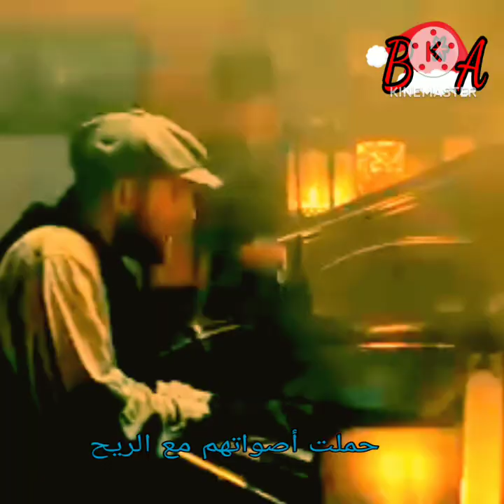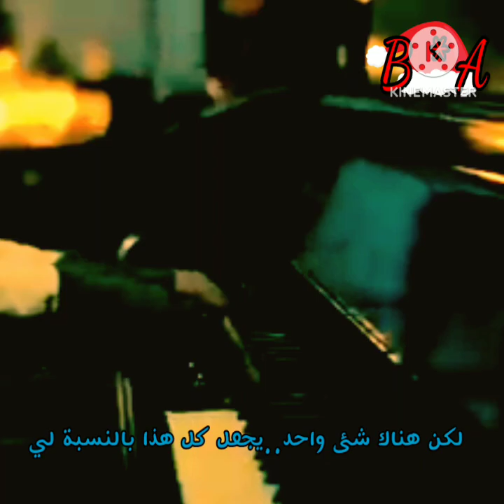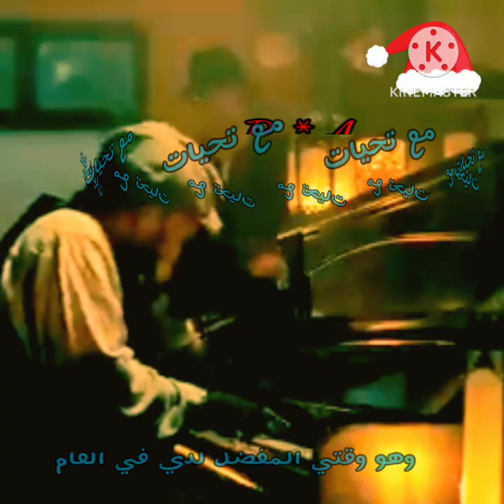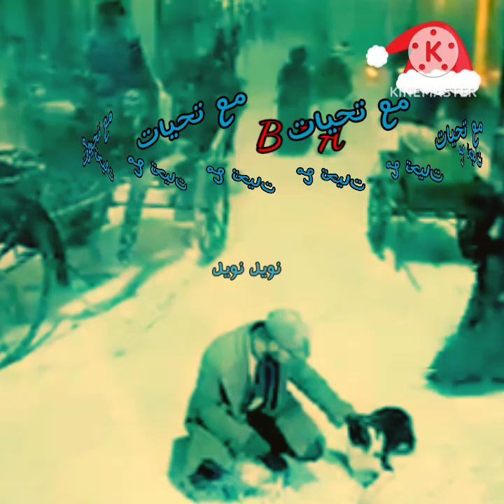the Florin street band..my favourite Tim of year * أفضل أوقاتى في العام 🍁Lyrics B * A 🍁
the Florin street band..my favourite time of year * أفضل أوقاتى في العام 🍁Lyrics B * A 🍁